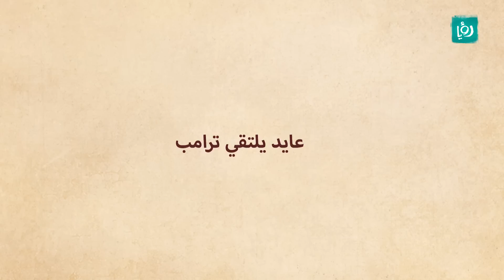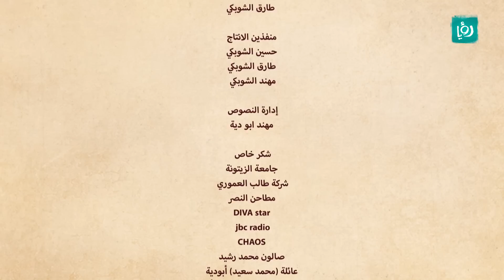وطن ع وتر 2017 - الحلقة التاسعة 9 - عايد يلتقي ترمب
مسلسل تلفزيوني ساخر، بطولة النجم عماد فراجين والفنانة منال العوض، يتعامل مع المشاكل الاجتماعية بشكل فكاهي وبطريقة انتقادية هزلية وجريئة.